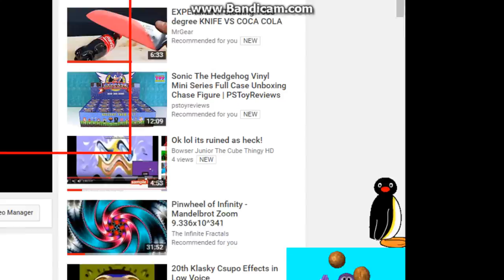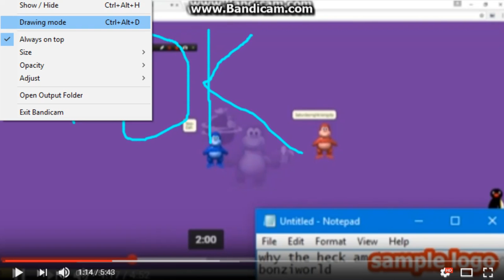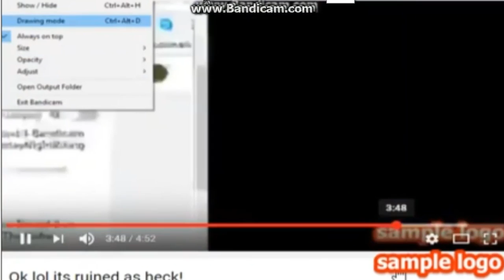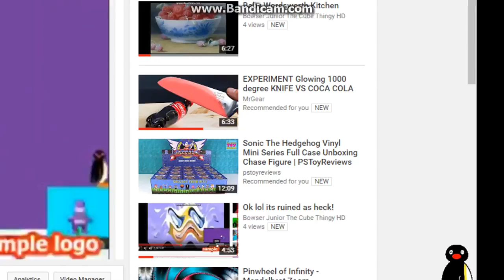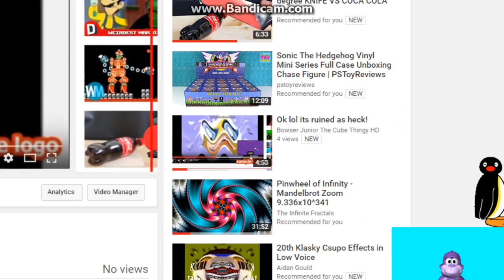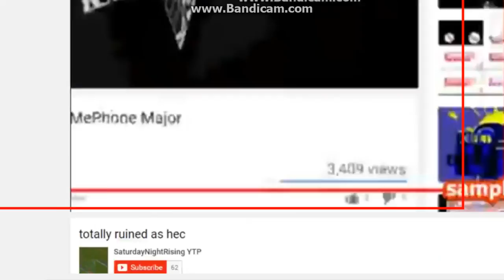Its quick and nearly dead!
10 Rounds Not 12 Rounds!
Almost There! Almost There!